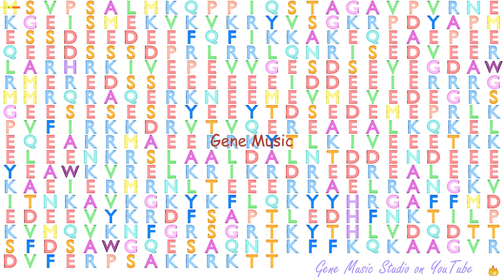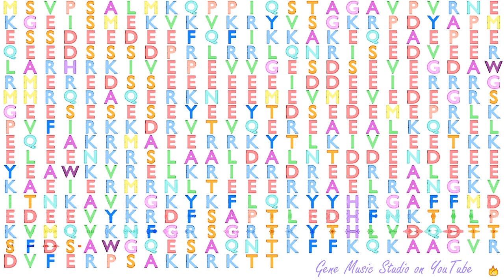Gene Music using Protein Sequence of MFAP1 "MICROFIBRILLAR-ASSOCIATED PROTEIN 1"